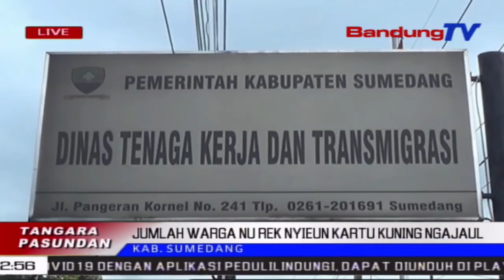Jumlah Warga Nu Rek Nyieun Kartu Kuning Ngajaul | TP | BANDUNGTV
TP | BANDUNGTV | ASTRI CAHYANI | Kiwari, Masarakat Anu Boga Karep Nyieun Kartu Kuning, Di Kantor Disnakertrans Kabupaten Sumedang, Kawilang Ceuyah. Ku Kituna, Pihak Disnakertrans Kabupaten Sumedang, Ngalarapkeun Ketak Ngawatesanan Jumlah Warga, Sangkan Pangladen Dipaju Leuwih Merenah, Turta Minangka Tarekah Keur Nyinglar Antayan Atawa Tingrariungna Warga.